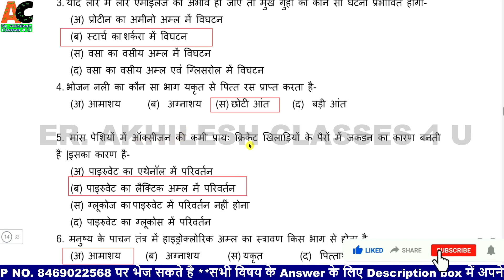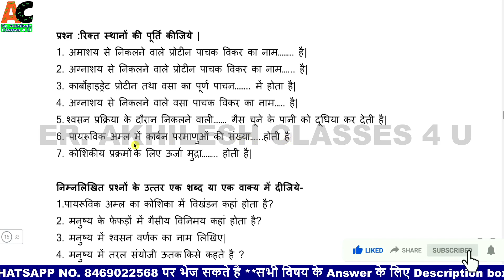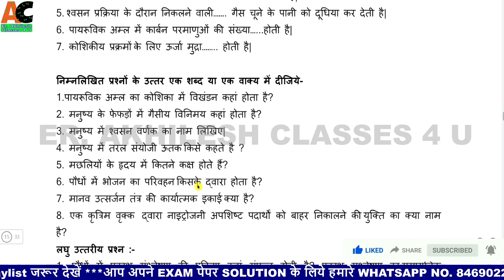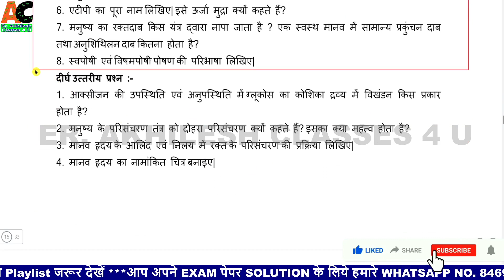Class 10th Science- Life Processes / कक्षा 10 जैव प्रक्रम हल